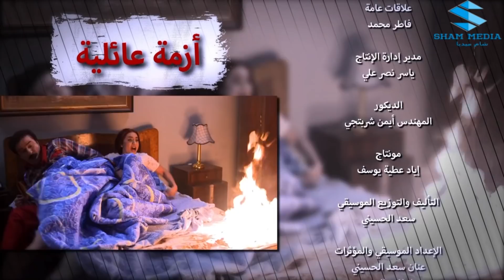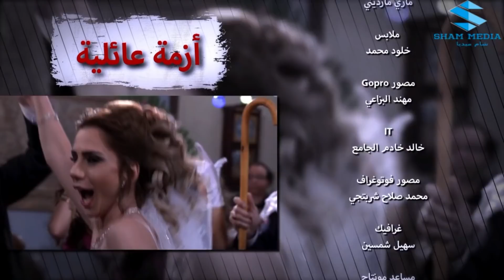مسلسل ازمة عائلية الحلقة 3